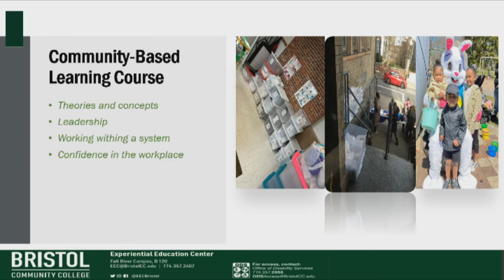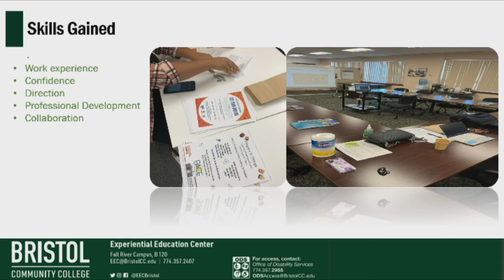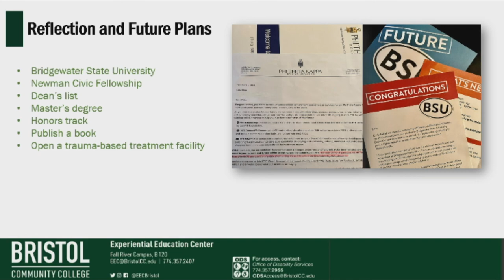Community-Based Learning Student Experience - Experiential Education Center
Bristol student Esha Boyd discusses their experience of taking a Community-Based Learning course at Bristol Community College as well as their community-based project at AmeriCorp/P.A.C.E. and how it helped with their professional and personal development.